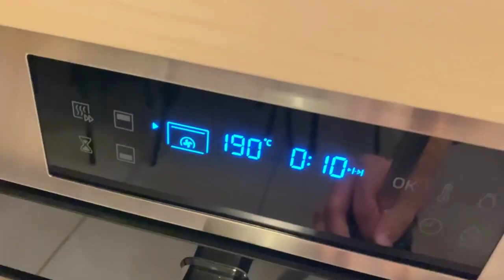macaroni🍝معكرونة بالكريمة والدجاج والفطر ألذ مايكون 😋طبق عائلي 🥰مذاق لا يقاوم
في هذا الفديو تشاهدون وصفة أشهى معكرونة بالدجاج والفطر والكريمة مذاق لا يقاوم وسهل التحضير

الاشتراك مجاني ولاتنسو تفعيل الجرس ليصلكم كل جديد